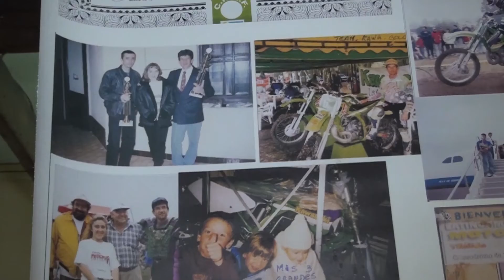TERTULIA DE DEPORTE, EDINSON ''CHUMBO'' GUERRA, HABLA DEL MOTOCICLISMO EN LIBERTAD, PARTE 1